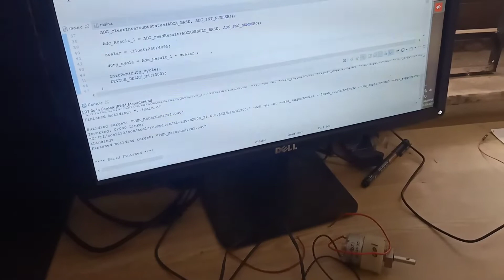TMS320F28x, DC motor Control, PWM Control, Analog 12 bit Potentiometer input